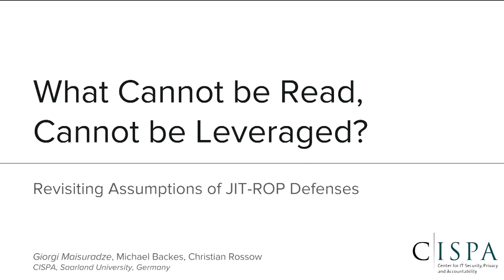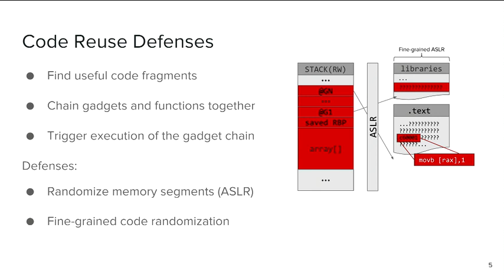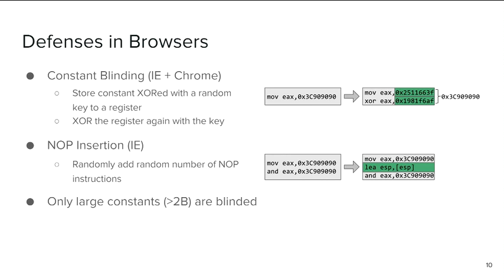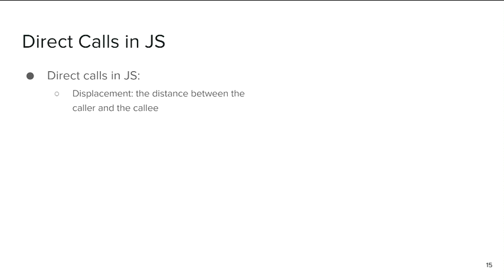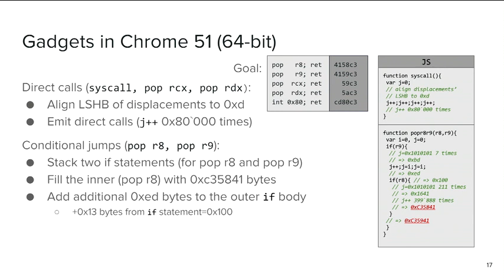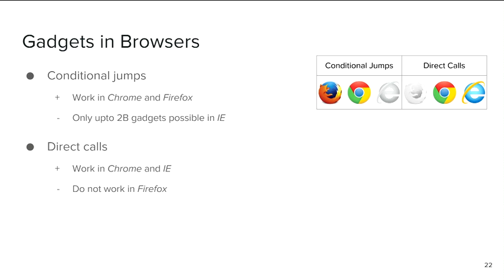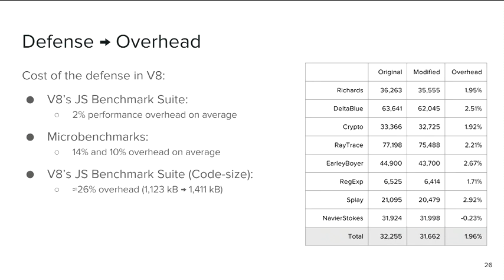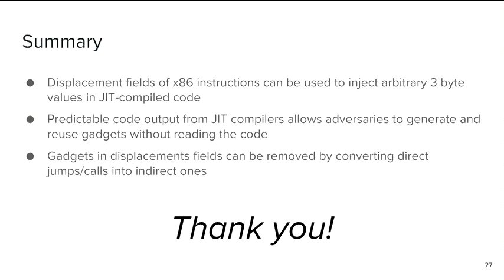USENIX Security '16 - What Cannot Be Read, Cannot Be Leveraged? Revisiting Assumptions of JIT-ROP...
What Cannot Be Read, Cannot Be Leveraged? Revisiting Assumptions of JIT-ROP Defenses

Giorgi Maisuradze, Michael Backes, and Christian Rossow, Saarland University

Despite numerous attempts to mitigate code-reuse attacks, Return-Oriented Programming (ROP) is still at the core of exploiting memory corruption vulnerabilities. Most notably, in JIT-ROP, an attacker dynamically searches for suitable gadgets in executable code pages, even if they have been randomized. JIT-ROP seemingly requires that (i) code is readable (to find gadgets at run time) and (ii) executable (to mount the overall attack). As a response, Execute-no-Read (XnR) schemes have been proposed to revoke the read privilege of code, such that an adversary can no longer inspect the code after finegrained code randomizations have been applied.

We revisit these “inherent” requirements for mounting JIT-ROP attacks. We show that JIT-ROP attacks can be mounted without ever reading any code fragments, but instead by injecting predictable gadgets via a JIT compiler by carefully triggering useful displacement values in control flow instructions. We show that defenses deployed in all major browsers (Chrome, MS IE, Firefox) do not protect against such gadgets, nor do the current XnR implementations protect against code injection attacks. To extend XnR’s guarantees against JIT-compiled gadgets, we propose a defense that replaces potentially dangerous direct control flow instructions with indirect ones at an overall performance overhead of less than 2% and a code-size overhead of 26% on average.